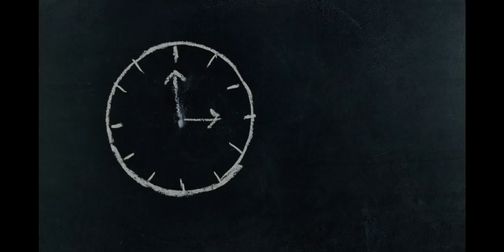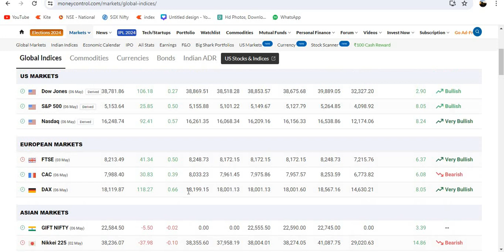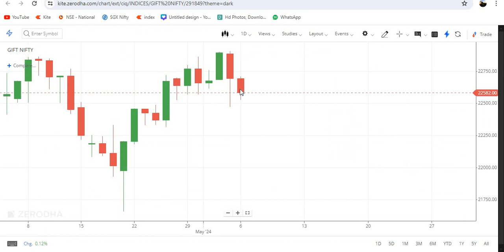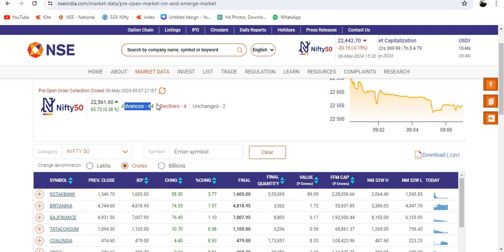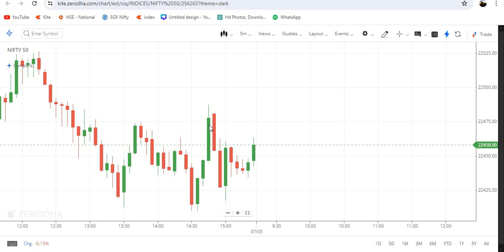Stock market today |6 MAY 24 |Today share market news |Top highlights from today trading session